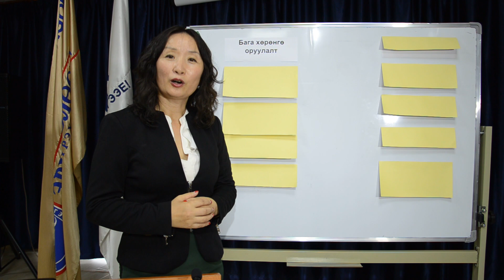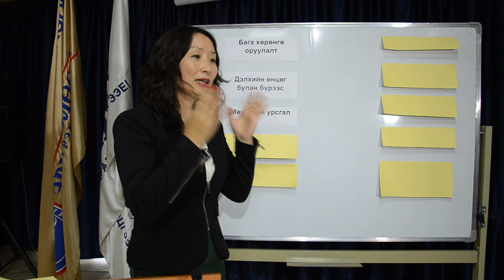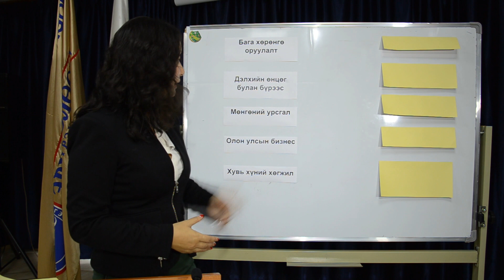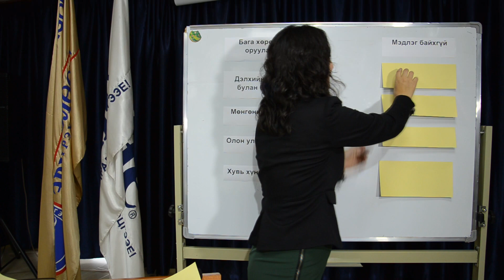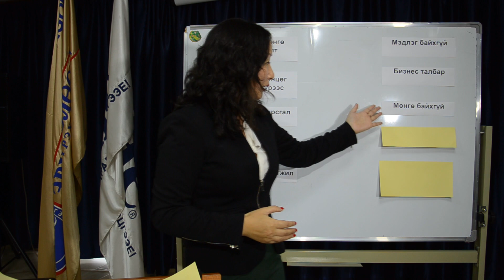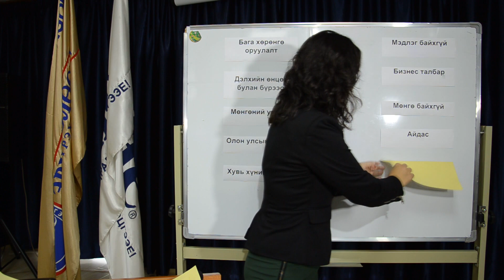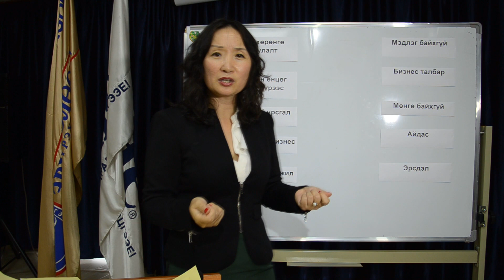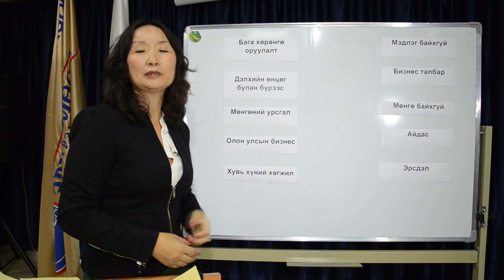Банзрагчийн Оюунмаа: Бизнесийн боломжууд ба хүндрэлүүд